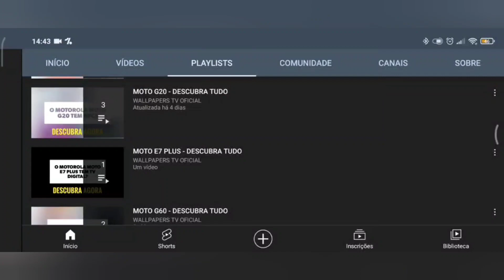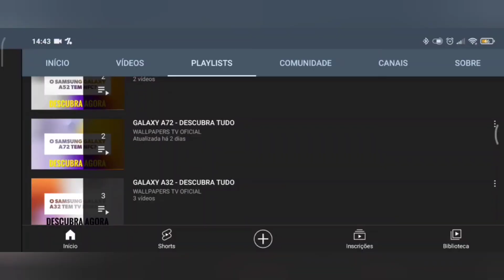🔴 O XIAOMI REDMI 10 5G TEM ENTRADA PARA CARTÃO DE MEMÓRIA?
No vídeo de hoje respondo se o Xiaomi Redmi 10 5G tem suporte para a entrada de cartão de memória, e a resposta é sim. O Redmi 10 5G tem suporte para a entrada de cartão de memória, assim tem como expandir o armazenamento do aparelho, felizmente.